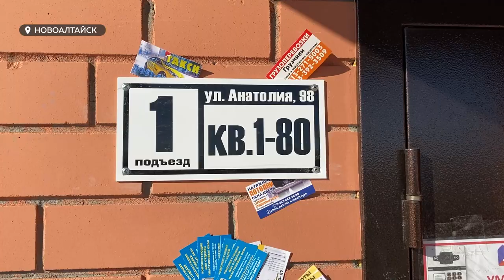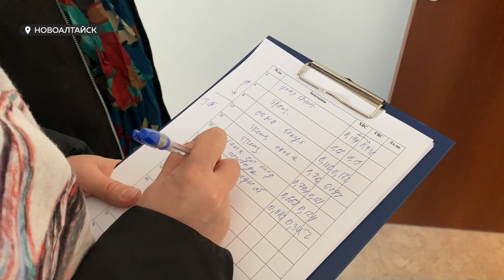30 детей-сирот из Алтайского края получат ключи от квартир в новом жилом доме в Новоалтайске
30 детей-сирот из Алтайского края получат ключи от квартир в новом жилом доме в Новоалтайске. Оценить качество жилых помещений, а также проверить их на соответствие требованиям – приехала специальная комиссия в лице представителей Регионального жилищного управления, краевой Госинспекции, Роспотребнадзора, а также городской администрации